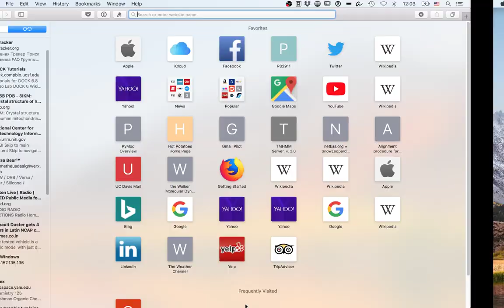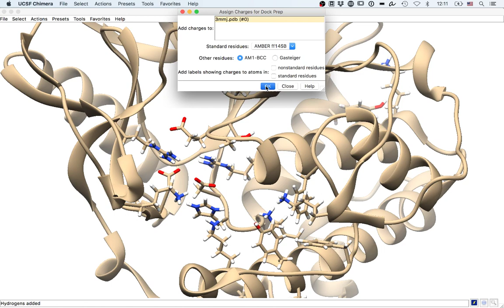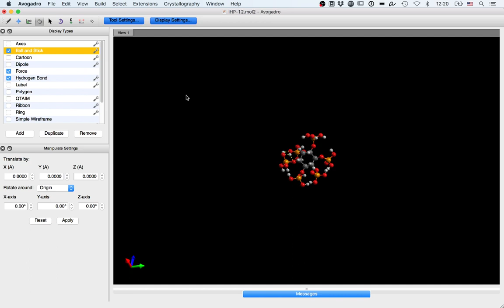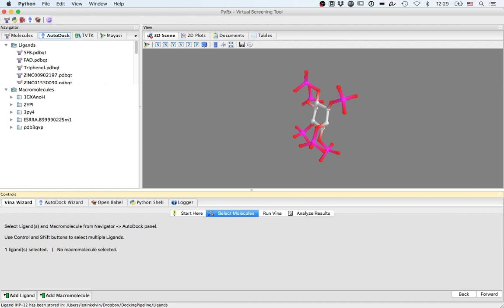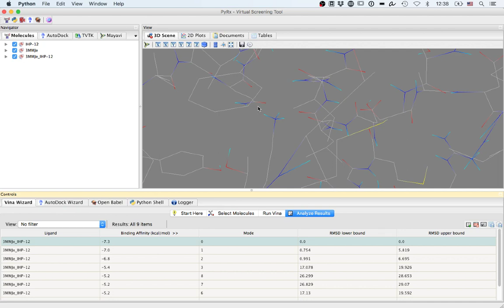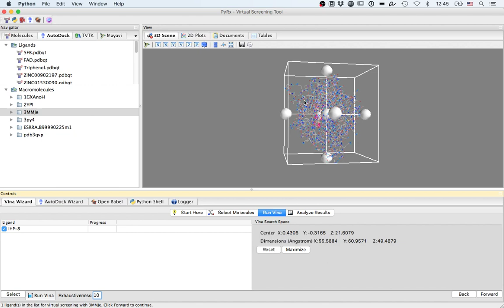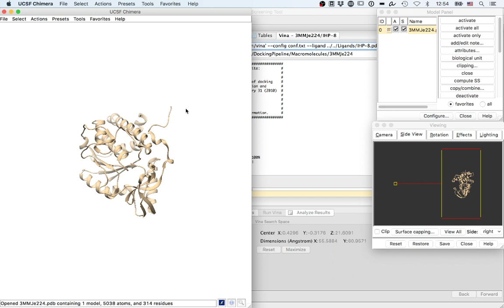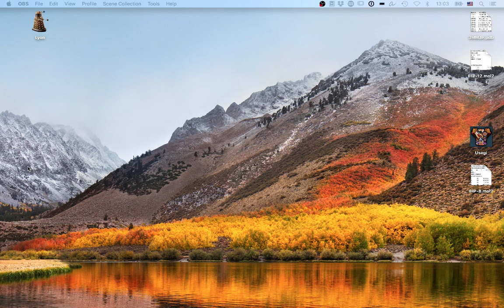Usando PyRx para el tamizaje virtual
En esta ocasión, muestro como obtener, instalar y usar PyRx para hacer docking. Ademas, muestro como analizar y visualizar los resultados en UCSF Chimera.